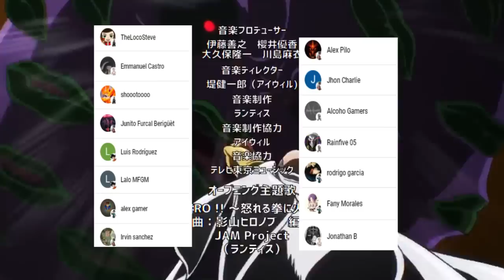SAITAMA vs FLASHY FLASH Pelea COMPLETA 🤯⚡ DUELO de VELOCIDAD 🌌 RESUMEN One Punch Man Webcomic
HOLA AMIGOS LES TRAEMOS UN NUEVO VÍDEO ESTA VEZ CON EL RESUMEN DEL WEBCOMIC DE ONE PUNCH MAN CON LA PELEA DE SAITAMA VS FLASHY FLASH Y EL INICIO DEL ARCO DE LA ALDEA NINJA,  DEJENME SU OPINIÓN EN LOS COMENTARIOS.